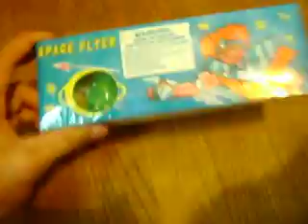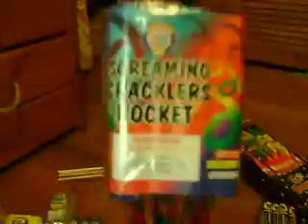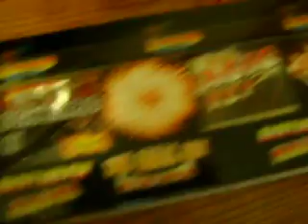2nd Fireworks stash of 2010!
this is my 2nd stash of 2010. i only spent 190$$ it is a big stash for only 190$ this is from Diamond Jacks in South Carolina.